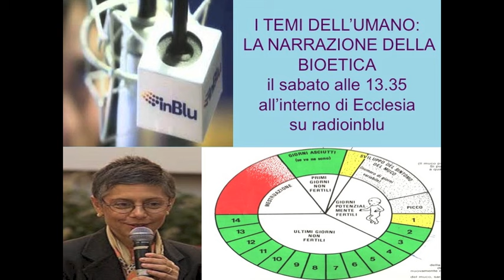I TEMI DELL'UMANO (27/12/14): D.ssa Cosentino "I Metodi Naturali"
I TEMI DELL'UMANO: LA NARRAZIONE DELLA BIOETICA (27/12/14) SDA/ La Dottoressa Angela Maria Cosentino ci parla del Congresso Internazionale tenutosi a Roma presso la U.C.S.C. in Ottobre sui Metodi Naturali-